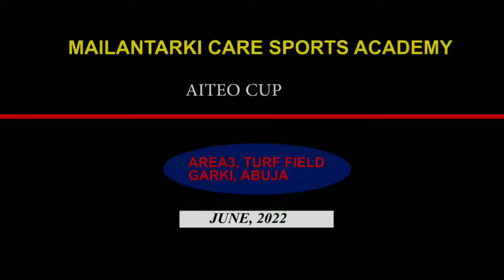FCT 2022 AITEO CUP SECOND ROUND MCFC 5 (1-1) 4 TIKI-TAKA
ROAD TO FINAL!
🏆AITEO CUP 2022!
A dramatic victory against Tiki-Taka FC as Auwal Abba scored a curler in the regulation time of Jabeer Hassan assist, the former meanwhile sent his spot-kick inches away from the target during the Penalty Shootout after the game ended 1-1 at regulation time.
We won the FCT FA Cup second round contest 5-4 via the shootout.